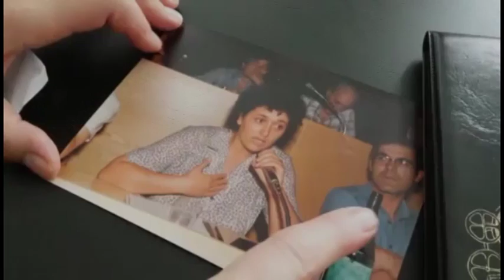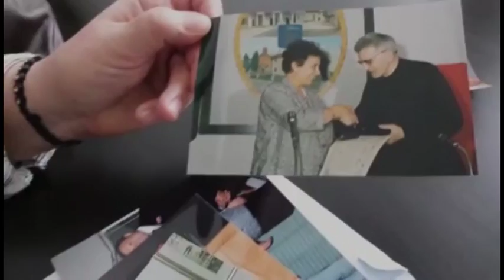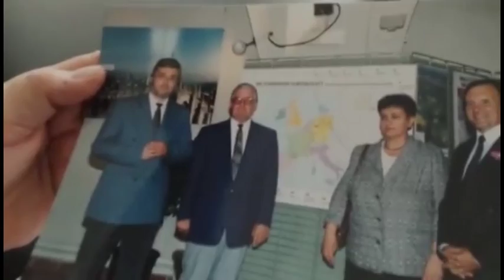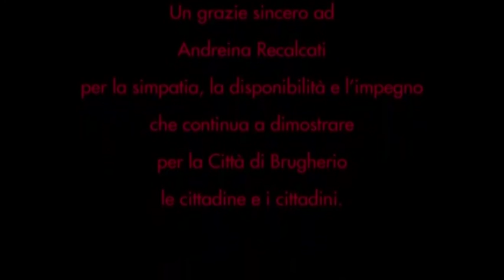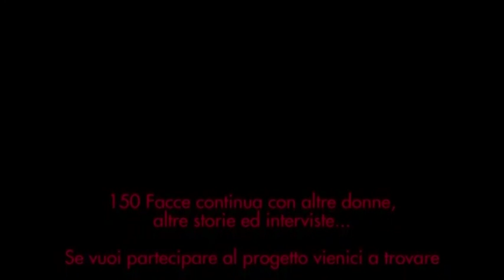150 volti: storie di donne brugheresi - Andreina Recalcati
Video realizzato per il progetto "Oltre il Neutro" e presentato in occasione della mostra "Identità diversa: Brugherio 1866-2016", sui 150 anni del Comune di Brugherio, allestita presso la Biblioteca Civica dal 8 al 30 ottobre 2016.
A cura di IncontraGiovani Brugherio.